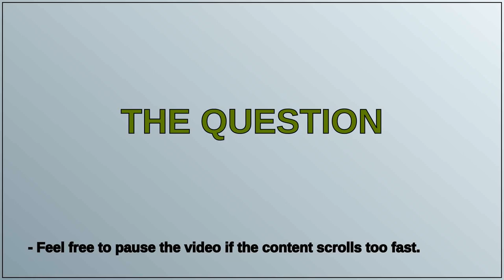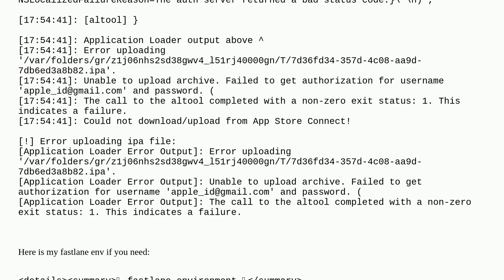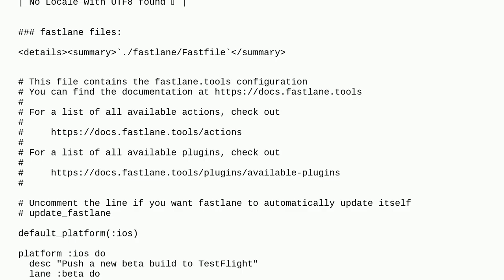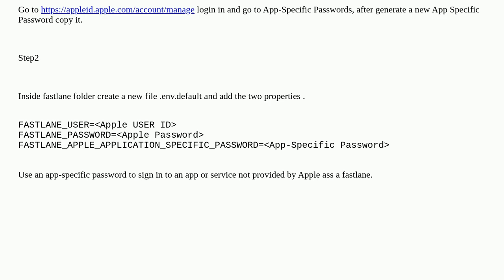Fastlane : [altool] Error: Unable to upload archive. Failed to get authorization for username and...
Fastlane : [altool] Error: Unable to upload archive. Failed to get authorization for username and password

A special thanks goes out to the community

  fastlane flutter fastlane-pilot app-store-connect ipa